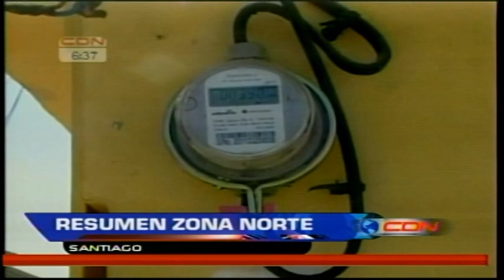Feligreses denuncian construcción de iglesia lleva un año paralizada